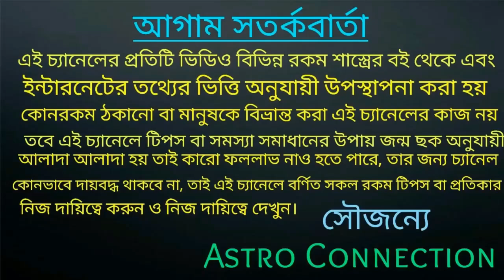আজ মধ্যরাত থেকে মা তারা ৬ রাশি কে দুহাত ভরিয়ে দিতে চলেছে🌺🌺🌺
যারা অনলাইন আমার কাছে কনসার্ট করাতে চান তারা নিচে দেওয়া হোয়াটসঅ্যাপ নাম্বারে যোগাযোগ করুন।